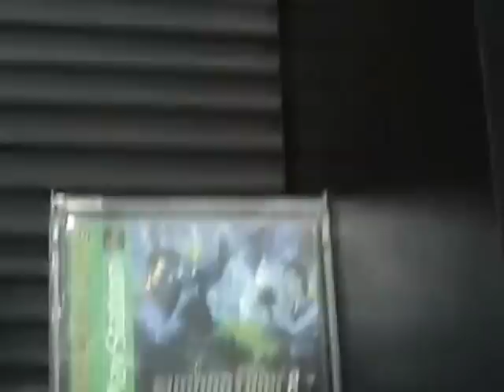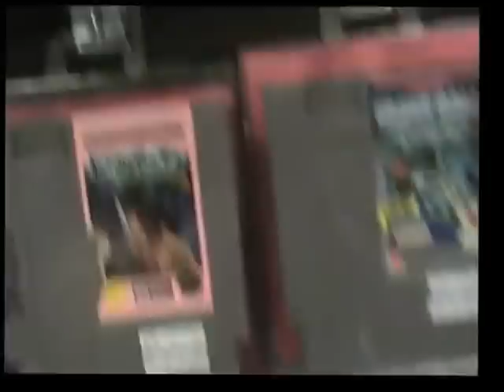What I Saw At The Used Game Store 2 Our Trip to Bookman's with Gamester81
Gamester81 and Asalieri and I go to Bookman's in Mesa, AZ.